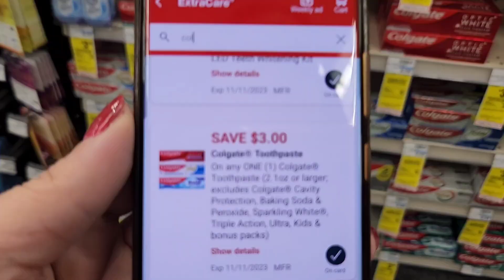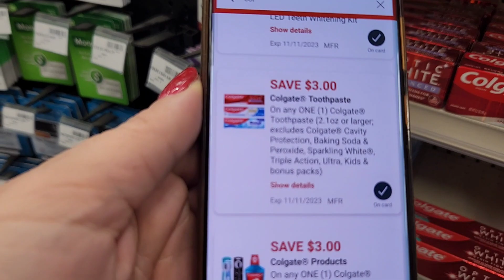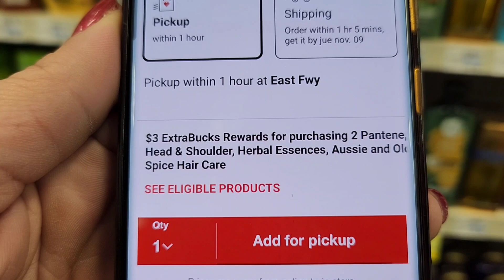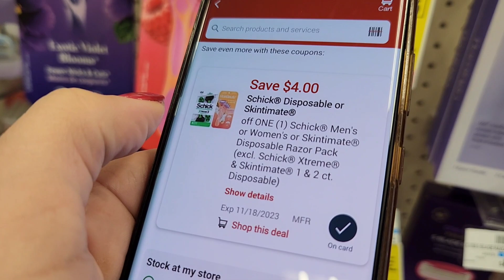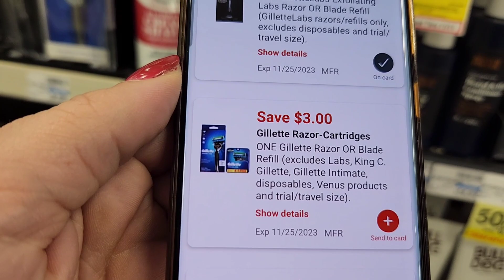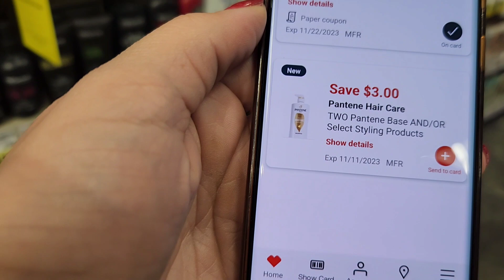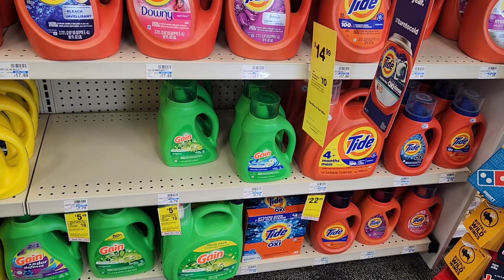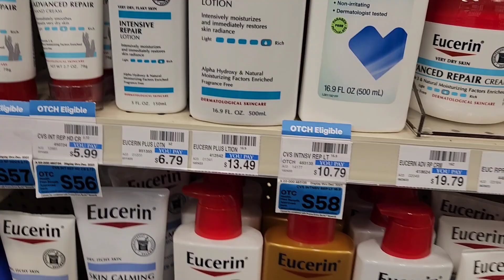🚨🔥 OFERTAS BUENÍSIMAS CON DIGITALES 🚨🔥